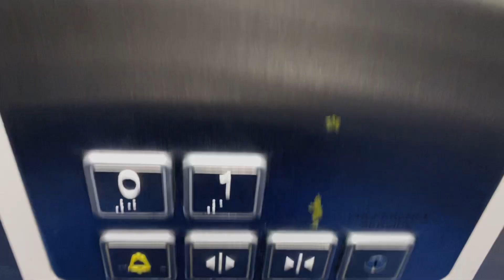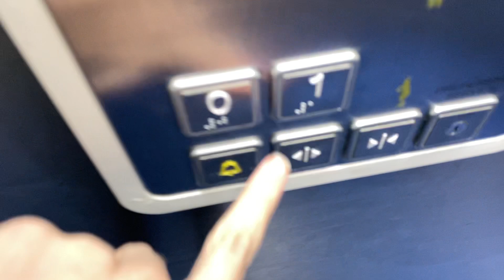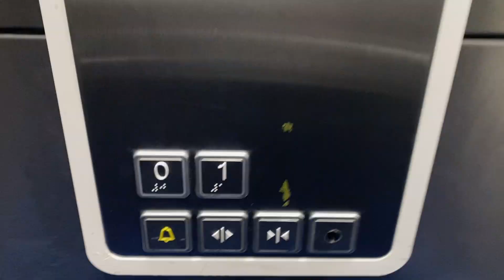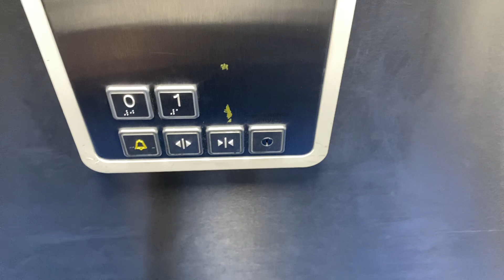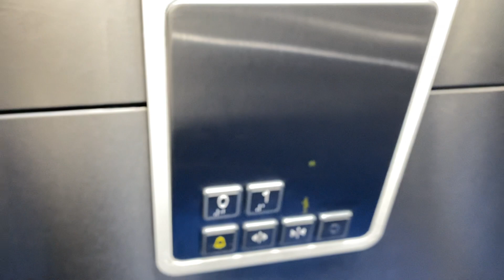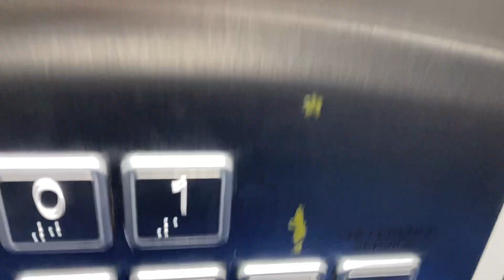ThyssenKrupp Spain Lift @ Smyths Tamworth